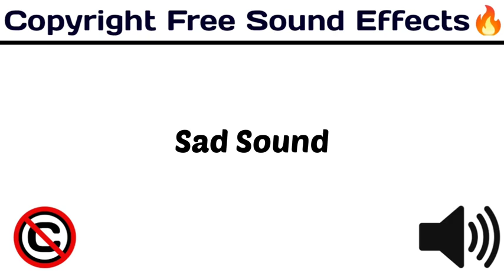sad sound effect |bbs factory | No copyright | download link in description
DECRYPTION
SAD SOUND EFFECT |NO COPYRIGHT | BBS FACTORY |

TAGS-
sound effects
comedy effect
comedy music
ayogma sound effect
background music comedy
comedy sounds
साउंड इफेक्ट
funny sounds
comedy sounds
background music
comedy background
background music
comedy sound
comedy sound
sound effect
technology gyan background music
बैकग्राउंड वीडियो
comedy tune
25 funny sound effects 2021 no copyright | background effects | comedy sound | funny traps

sound effect
sound effect
sound effects
harsh beniwal
round2hell
bbs factory